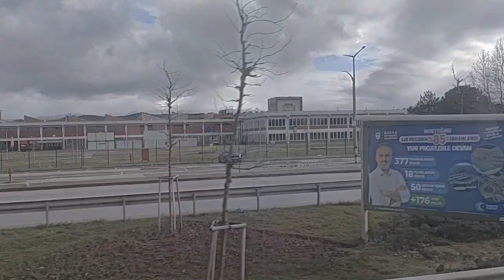Wonderfull Turkiye, Mengunjungi Masjid Agung Bursa